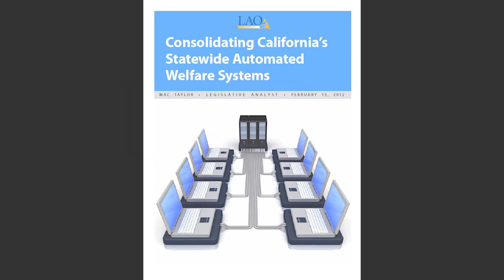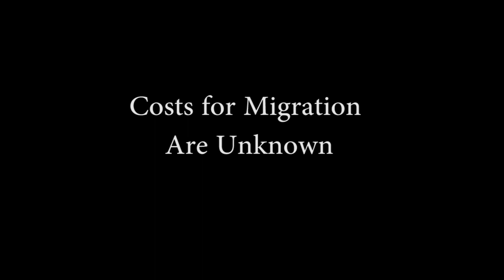Consolidating California's Statewide Automated Welfare Systems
Senior Fiscal & Policy Analyst Erika Li discusses the LAO's new report "Consolidating California's Statewide Automated Welfare Systems."

Currently, three automation systems make up California's Statewide Automated Welfare System (SAWS). These systems support some of the state's major health and human services programs by providing eligibility determination, case maintenance, and reporting functions at the county level. Chapter 13, Statutes of 2011 (ABX1 16, Blumenfield) directs the administration to reduce this number to two by migrating, or moving, counties on an existing system to Los Angeles County's new system. In this report, we identify several issues for the Legislature to consider as the administration pursues legislative goals for SAWS consolidation. We offer alternative procurement approaches for the migration that would encourage greater vendor competition. Finally, we make several recommendations to enhance legislative oversight and clarify legislative priorities for SAWS consolidation.